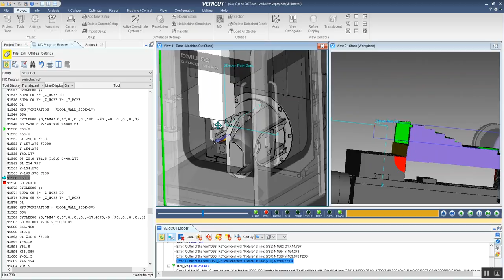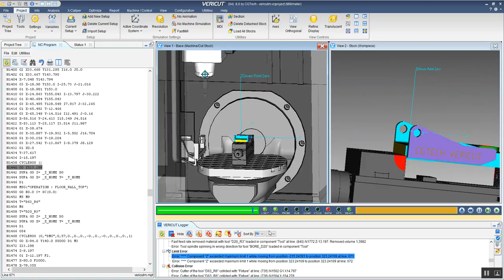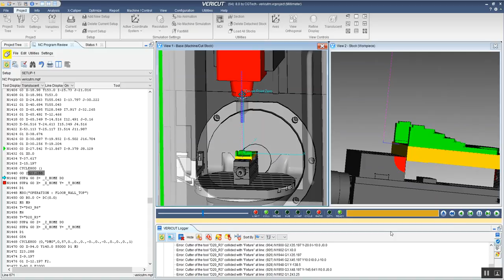4 - Vericut Log Analizi ile Simülasyonu Yorumlama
Simülasyon sonucunda Vericut Log penceresine düşen hata ve bilgi mesajlarının analiz edilerek verimliliğin nasıl arttırılabileceğinin anlatıldığı videomuzu izleyebilirsiniz.